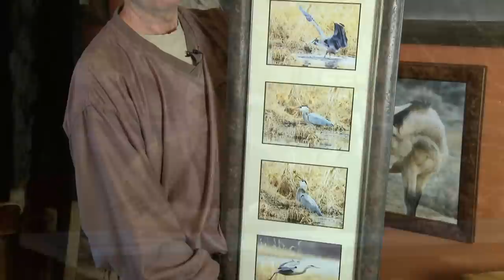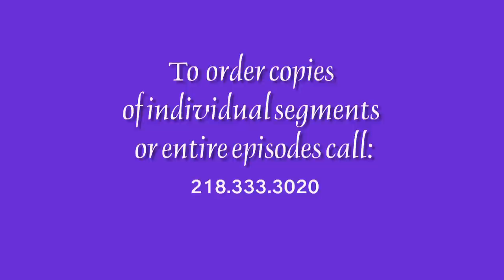Common Ground 411: Photographer Mark Harlow & Great Twin Cities Read Poetry Roadshow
In this week's episode of Common Ground, capture the beauty of the great outdoors with award-winning nature photographer, Mark Harlow, of Breezy Point. Also, Sean Hill and other Minnesota poets gather in Bemidji to share their creative compositions.

Common Ground: Season 4, Episode 11 - hotographer Mark Harlow & Great Twin Cities Read Poetry Roadshow